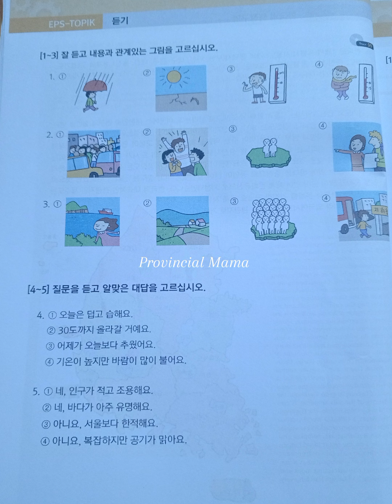EPS Book 2 듣기 Track99